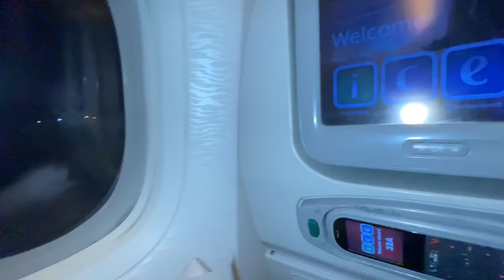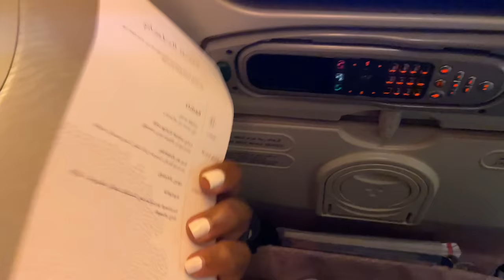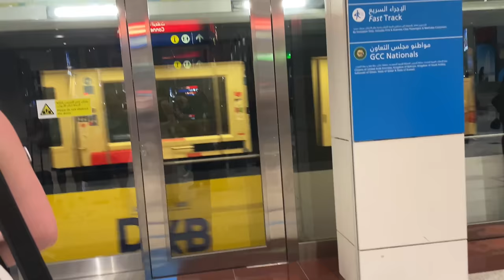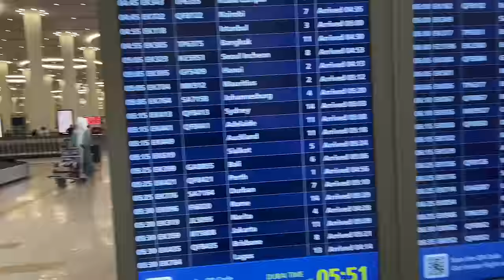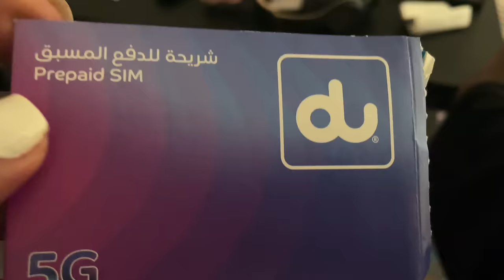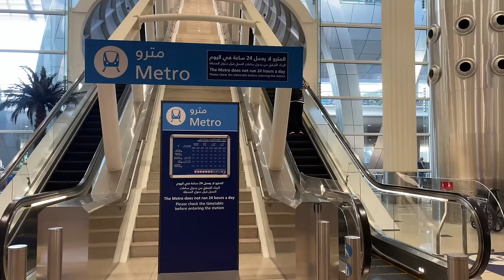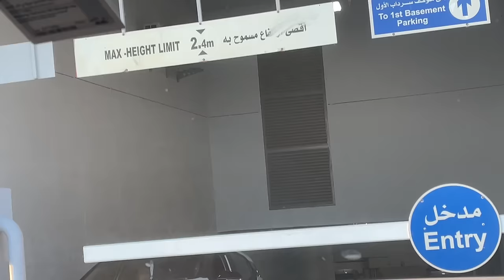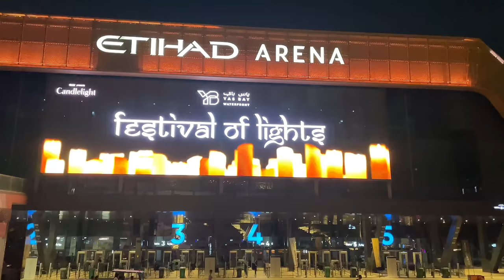Dubai Travel Vlog!First Day In Dubai Alone!Not What I Expected 🇦🇪Emirates Airline Flight !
DUBAI VLOG full of fun and enjoyment
|SOLO TRAVEL !First Day In Dubai Alone !!Not What I Expected 🇦🇪 And I'm happy about your thumbs up 👍 - that's great for me & important for the development of the channel! 😉 enjoy

Lavish, luxurious and lively in equal measure, Dubai continues its epic ascent on the world stage.
To a large part of the world’s population, Dubai is “The Vegas of Arabia,” a place that takes pride in turning every notion previously held about the Middle East on its head. Famed for outlandish developments like Palm Jumeirah, home to Atlantis, the Palm and the made-famous-by-Tom-Cruise Burj Khalifa—the tallest building in the world—the city has, over the years, made breaking world records a national pastime: tallest, longest, fastest, largest. Think of it, and the city’s probably done it.
No wonder it ranks #8 in our Attractions subcategory, crammed with never-ending malls, aquariums, indoor ski parks, dancing fountains, fantasy theme parks and Disneyfied water playgrounds that pay homage to Hollywood, Bollywood, Marvel and Lego—as well as innumerable family-friendly resorts.
Catering to all these visitors is no small feat, which is why Dubai will soon have more hotel rooms than larger cities like London or New York, according to Zoom Property Insights. Leading the charge is Burj Al Arab, one of the city’s most iconic landmarks, renowned for its (self-presented) “seven-star status.” And now, with the number of rooms in the city soaring beyond 150,000 and many more new hotels and resorts in the pipeline, Dubai’s hotel and hospitality sector is poised for greatness. This will, in turn, create more and more jobs, and boost the city’s already high overall Prosperity ranking of #4.
The focus now is on the city’s 2040 Urban Masterplan—as set out by Sheikh Mohammed bin Rashid, vice president and ruler of Dubai—which calls for developing a “20-minute city”—allowing residents access to 80% of their daily needs and destinations within 20 minutes by foot or bike, making the global city feel more like a home town.

Abu Dhabi

Less glitzy than Dubai but equally ambitious in its influence, this is the new cultural capital of the UAE.

Sandstone walls tell tales of Arabian nights, the Sheikh Zayed Grand Mosque sings a symphony of white marble and Islamic motifs, the enigmatic Louvre Abu Dhabi rises proudly on Saadiyat Island—all against the backdrop of opulent hotels, megamalls and ATMs that quite literally dispense bars of gold. From a pearl diving port that housed mangroves and gazelles to an oil-and-gas superpower to a global arts and culture destination, Abu Dhabi has, time and again, reinvented itself in ways big—and bigger. The emirate tops our overall Prosperity index, but its Livability ranking is on the other end of the spectrum —which means there’s a lot of work to do. As part of its growth roadmap for 2023, the emirate aims to invest upwards of $12 billion into culture and tourism, helping diversify the economy away from oil and drawing in more visitors. This puts Saadiyat Island in the limelight—as host to performances and exhibitions at Manarat Al Saadiyat and Berklee Abu Dhabi, and future home of the Natural History Museum Abu Dhabi, the new local Guggenheim, Zayed National Museum and teamLab Phenomena Abu Dhabi

iam_marwa, bald and bankrupt, Harald Baldr, wode maya Africa, Dee Mwango, indigo traveller, eva zu beck, Travel Africa, World Travel, building underground house, Enes Yilmazer,Czech in effect